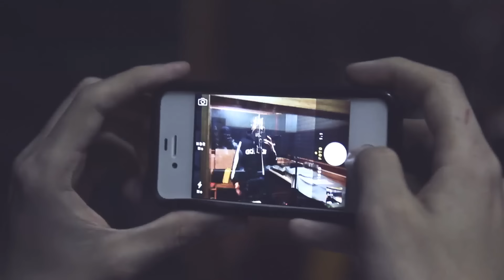935 x Foyone x Lone LSDtour [Prod. Sceno]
Bombony Montana & Lone, Foyone y 935

24ABRIL SALAMANCA SALA PLAN B
25ABRIL GIJON SALA BUDDHA
26ABRIL PONFERRADA ENZO CLUB
8MAYO GRANADA SALA EL TREN
9MAYO SEVILLA SALA EVENTS
16MAYO MURCIA SALA B
23MAYO MADRID SALA SILIKONA
30MAYO MALAGA SALA TRINCHERA
31MAYO ZGZ LA CASA DEL LOCO
27JUNIO PALENCIA CSO NAVE LA CUEVA
28JUNIO VALLADOLID SALA DONDE EDU
+ por confirmar